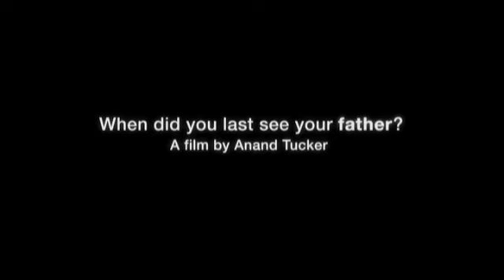When Did You Last See Your Father - Trailer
Based on the award-winning novel, When Did You Last See Your Father? is an unflinching exploration of a father/son relationship, as Blake Morrison deals with his father Arthur's terminal illness and imminent death. Blake's memories of everything funny, embarrassing and upsetting about his childhood and teens are interspersed with the present, as he struggles to come to terms with his father, and their history of conflict, and learns to accept that one's parents are not always accountable to their children.